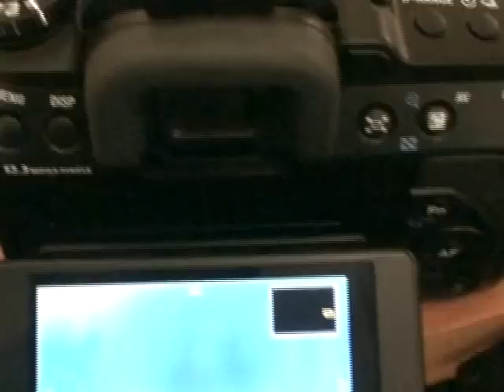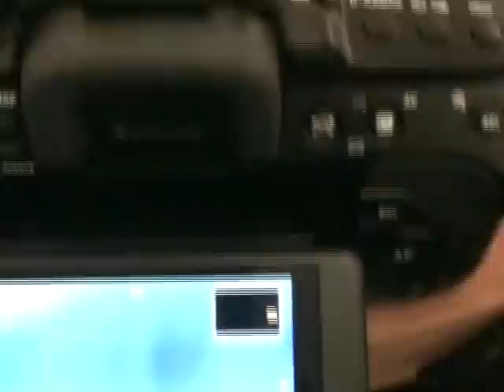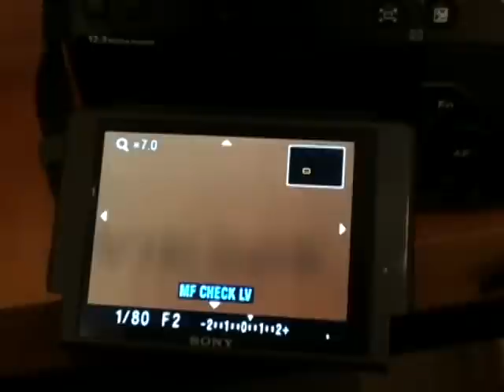SONY A500 MF Check Liveview.avi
SONY A500 MF Check Liveview test